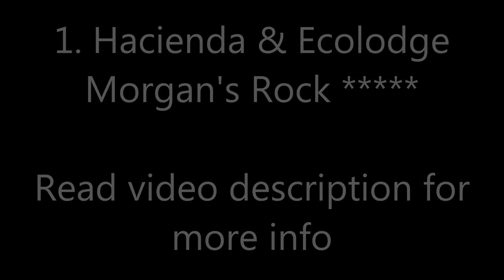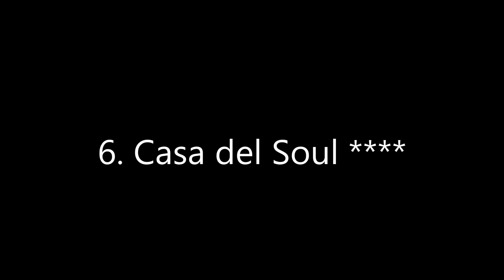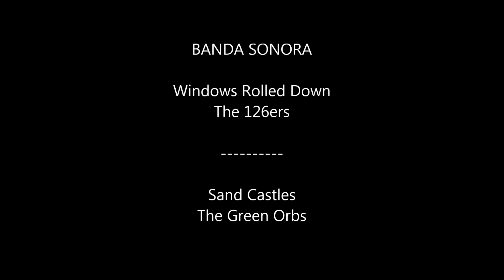Top10 Recommended Hotels in San Juan del Sur, ​Rivas Region, ​Nicaragua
Top10 Recommended Hotels in San Juan del Sur, ​Rivas Region, ​Nicaragua: 1. Hacienda & Ecolodge Morgan's Rock
4. Costa Dulce Hotel and Retreat Centre
5. Pelican Eyes Resort and Spa
9. Villas de Palermo Hotel and Resort

Address:
1. Ocotal Beach, 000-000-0 San Juan del Sur, Nicaragua, From 389 €
Situated in San Juan del Sur Bay, Hacienda & Ecolodge Morgan’s Rock has a children’s playground, outdoor pool, and a private beach area 1.5 km away.
2. Playa Marsella, 50884 San Juan del Sur, Nicaragua,
Providing an outdoor pool and a restaurant/bar, Mango Rosa Resort is located near San Juan del Sur, just over half a kilometer meters from Playa Marsella beach. It features on-site surf rentals, surf lessons and tours.
3. Playa Maderas, 500 mts al Este, 48600 San Juan del Sur, Nicaragua,
This property is a 6-minute walk from the beach. Featuring free WiFi, a restaurant and a year-round outdoor pool, HulaKai Hotel offers accommodations in San Juan del Sur. Guests can enjoy the on-site bar. Free private parking is available on site.
4. 14 km south of San Juan del Sur Carretera Ostional, 46800 San Juan del Sur, Nicaragua, From 88 €
This property is 1 minute walk from the beach. Featuring free WiFi, a restaurant and a sun terrace, Costa Dulce Hotel and Retreat Centre offers accommodations in San Juan del Sur. Guests can enjoy the on-site restaurant. Free private parking is available on site.
5. De la Parroquia 1 1/2 cuadra del este, 48600 San Juan del Sur, Nicaragua, From 211 €
With panoramic views of San Juan del Sur and the ocean, this luxury resort has infinity pools, lush gardens and a spa. All accommodations include free Wi-Fi and a terrace with ocean views.
6. Pacífica Marlin 34, 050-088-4 San Juan del Sur, Nicaragua,
This property is 2 minutes walk from the beach. Casa del Soul is located in San Juan del Sur, just 35.4 km from Salinas. Free private parking is available on site.
7. Calle Paseo del Rey, Del Restaurante El Timon, 150 mts al Norte, San Juan del Sur, 48600 San Juan del Sur, Nicaragua, From 100 €
This property is 1 minute walk from the beach. Located in San Juan del Sur in the region of Rivas Region, 37 km from Salinas, Hotel Alcazar features a terrace and views of the sea.
8. Frente a la Playa cruzando el Puente , 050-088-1 San Juan del Sur, Nicaragua,
Showcasing a year-round outdoor pool and sun terrace, HC Liri Hotel is located in San Juan del Sur in the region of Rivas Region, just 37 km from Salinas. Guests can enjoy the on-site bar. Free WiFi is featured throughout the property and free private parking is available on site.
9. Km 139 Carretera San Juan del Sur, 500 metros al  Norte, 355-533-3 San Juan del Sur, Nicaragua,
Featuring free WiFi throughout the property, Villas de Palermo Hotel and Resort offers accommodations in San Juan del Sur, just 37 km from Salinas. Guests can enjoy the on-site restaurant.
10. Bahia Nacascolo, 0500884 San Juan del Sur, Nicaragua, From 58 €
Located in San Juan del Sur, 35.4 km from Salinas, El Jardin features air-conditioned rooms and free private parking. The hotel has a sun terrace and views of the sea, and guests can enjoy a drink at the bar.